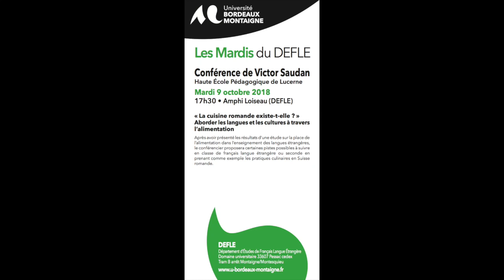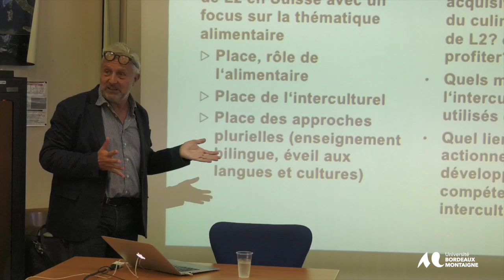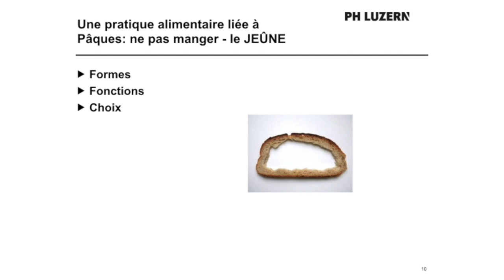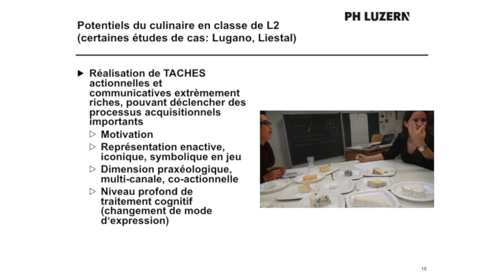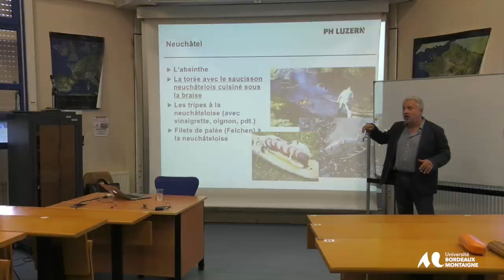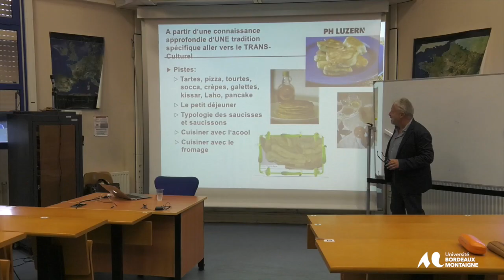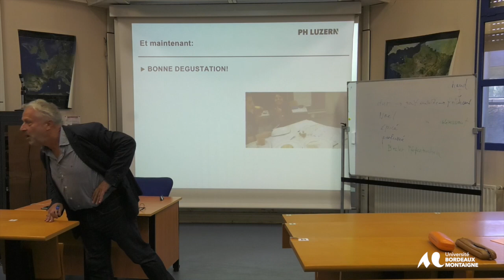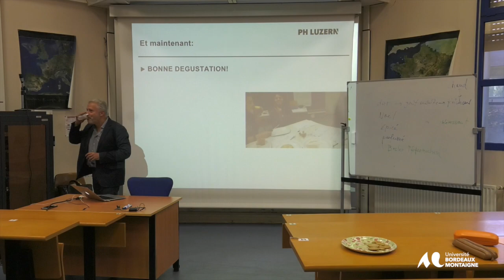Les Mardis du DEFLE - Conférence de Victor Saudan - Université Bordeaux Montaigne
Les Mardis du DEFLE - Université Bordeaux Montaigne
Conférence de Victor Saudan
Haute École Pédagogique de Lucerne

« La cuisine romande existe-t-elle ? »
Aborder les langues et les cultures à travers l’alimentation

Après avoir présenté les résultats d’une étude sur la place de l’alimentation dans l’enseignement des langues étrangères, le conférencier proposera certaines pistes possibles à suivre en classe de français langue étrangère ou seconde en prenant comme exemple les pratiques culinaires en Suisse romande.

DEFLE
Département d’Études de Français Langue Étrangère
Domaine universitaire 33607 Pessac cedex